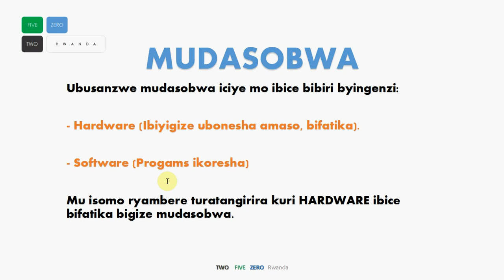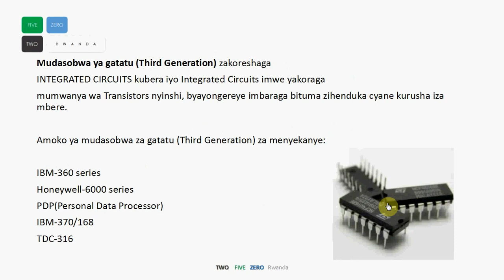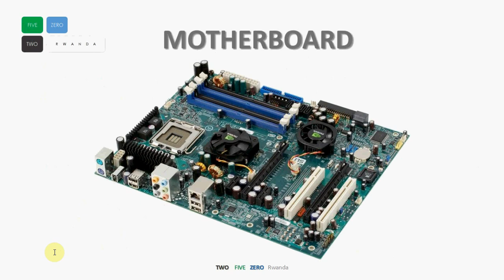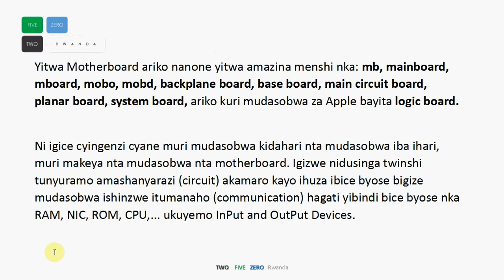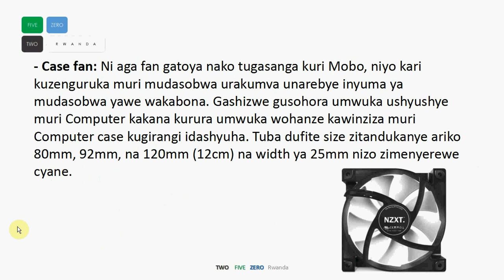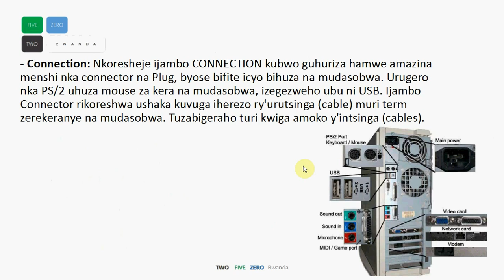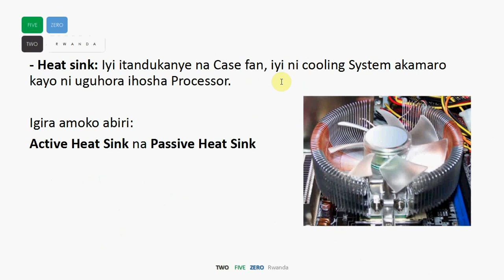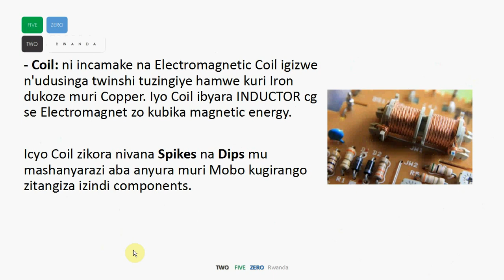Mudasobwa mu Kinyarwand Hardware Part 1 | Menya Motherboard n'ibice biyigize n'uburyo ikora.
Murakaza neza kuri Channel TFZ Rwanda, aho muzigira mudasobwa (Computer) mu Kinyarwanda mukarushaho kwiyongera ubumenyi no gusobanukirwa ibijyanye na mudasobwa muburyo bw'imbitse. Muzagira n'ubushobozi bwo kwihitira mo ibyo mushaka gukora bitewe n'ubumenyi muzunguka hano.

Murakoze!!